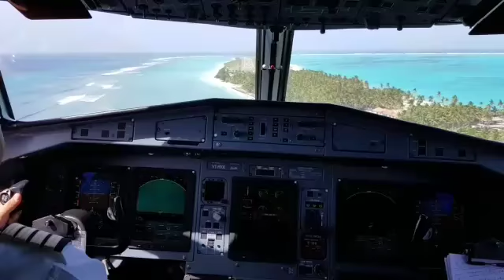landing in lakshadweep Agatti Airport